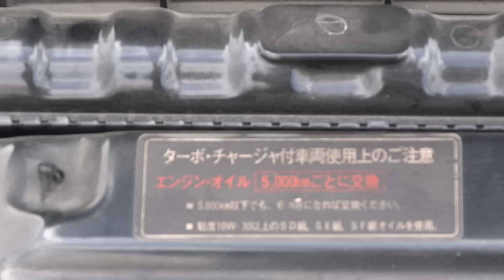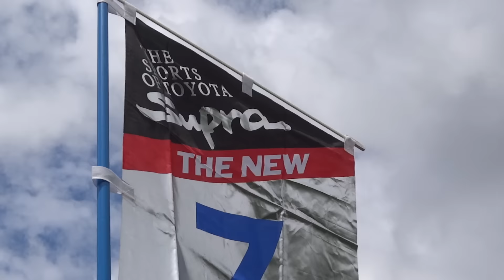TOYOTA SUPRA 3.0 turbo A70 トヨタ スープラ 3.0 ターボ A70 スープラ軍団様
ハチマルヒーロー